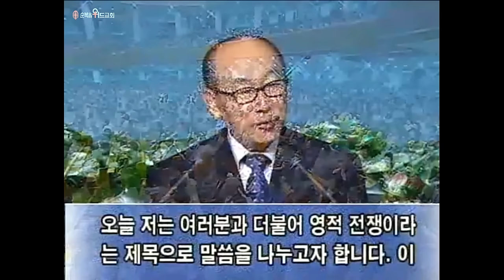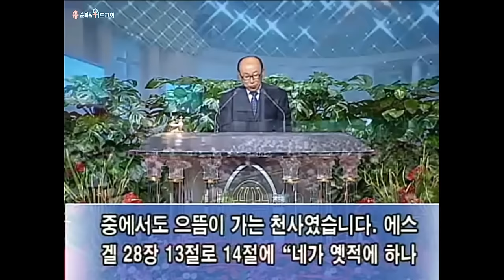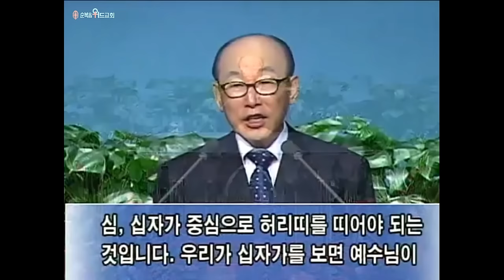조용기 목사님 레전드설교 - 영적전쟁▶엡 6:10-18